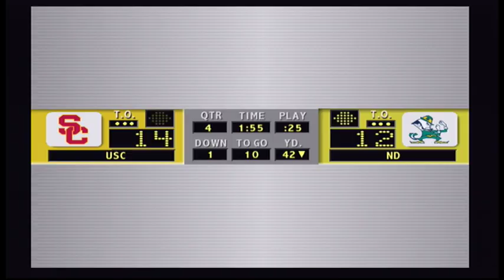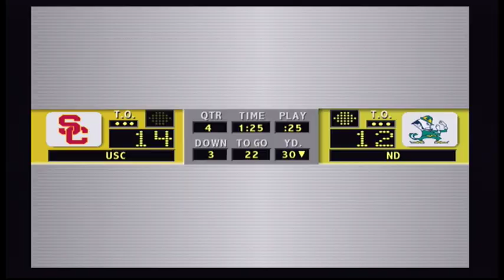NCAA 2004 S1 Ep7 GameCube HD USC vs Notre Dame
The battle for the Jeweled Shillelagh